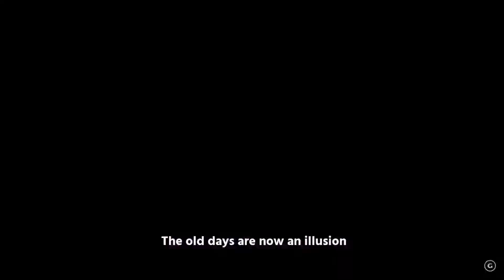Tower Of Fantasy Tag Event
This video is about Tower Of Fantasy Tag Event.
I will stream on Twitch once I get 1000 subs pm central time
My Twitch is FighterX172
is my discord feel free to join